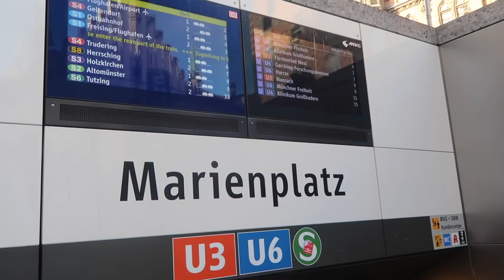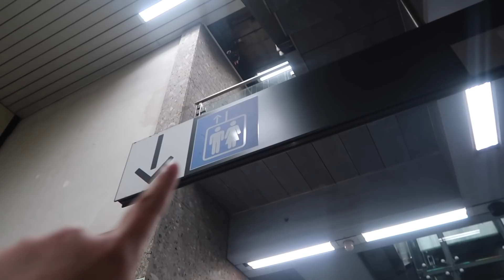Come With Me to Munich! American Speaking Auf Deutsch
Attempting my second vlog auf Deutsch! I got to meet up with fellow CBYXers in Munich for a day trip and it was honestly one of the best trips I’ve taken so far. I love Munich, and making videos like these! Again, I apologize for my German since it is so far from perfect, but I have only been learning for 6 months now (or since August) because I moved here without any language background at all! I hope you enjoy :)

Are you German? Study in the US for FREE
Are you American? Study in Germany for FREE